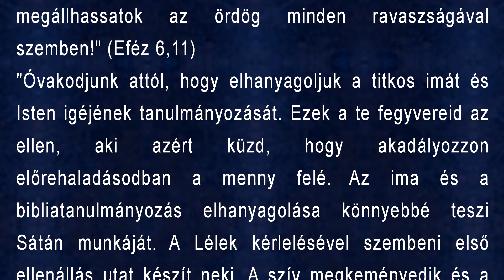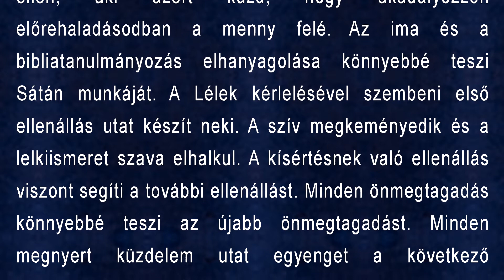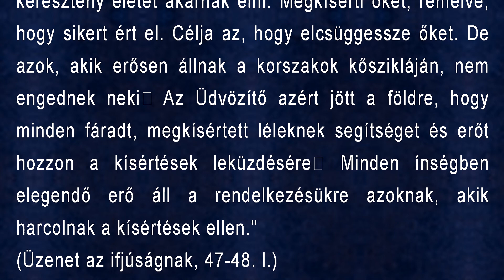Április 20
"Öltözzétek fel Isten minden fegyverét, hogy megállhassatok az ördög minden ravaszságával szemben!" (Eféz 6,11)

Üzenet az ifjúságnak, 47-48. l